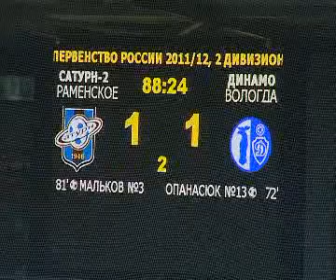Сюжет РамТв о матче «Сатурн-2» - «Динамо» Вологда